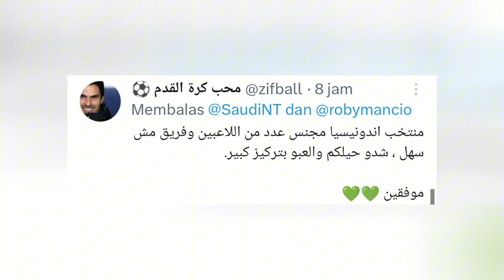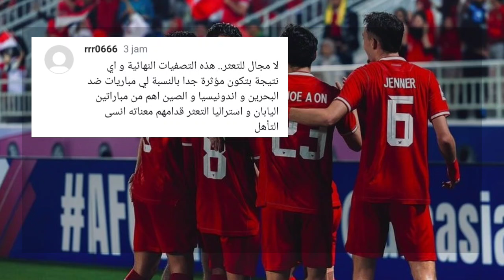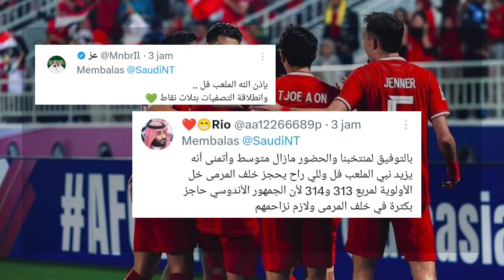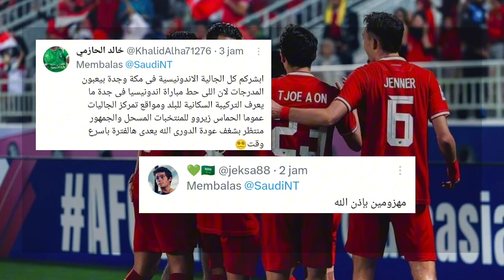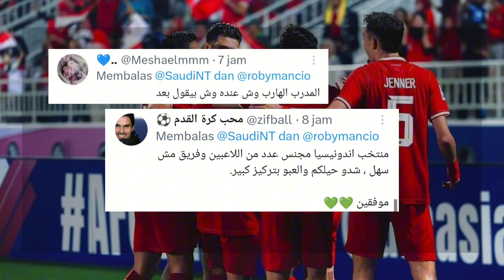Komentar KETAKUTAN Fans Arab Saudi Lawan Timnas Indonesia di Round 3 Kualifikasi Piala Dunia 2026